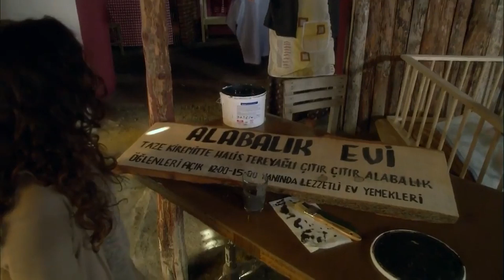El Pañuelo Rojo Capitulo 25 Completo